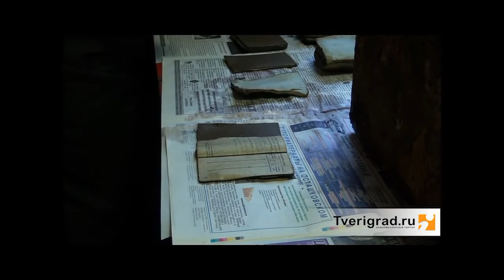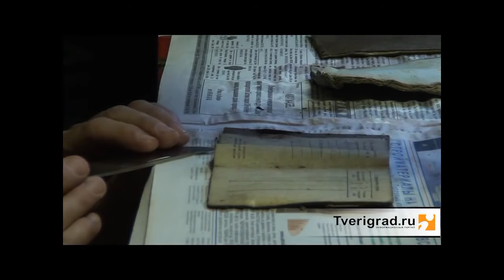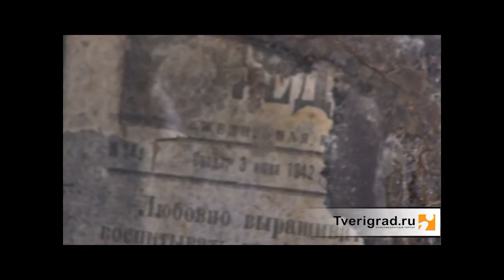В Тверской области нашли сейф с секретными документами времен войны, 07 11 2015 г